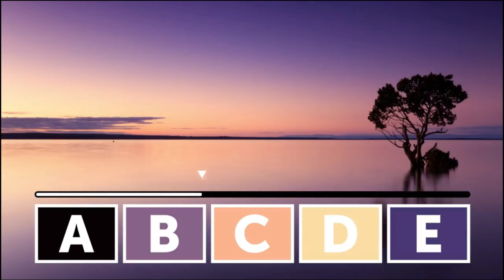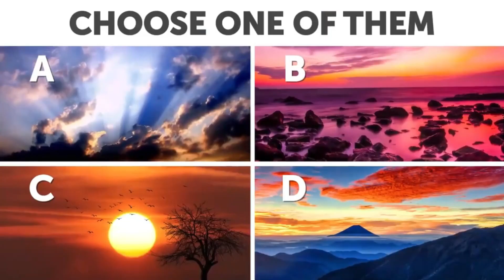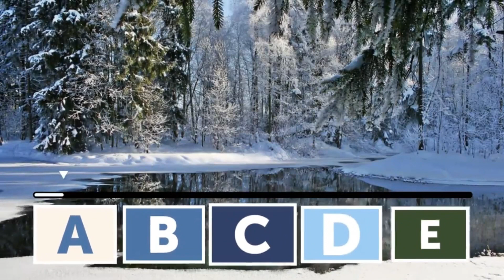A Color Test That Can Tell Your Mental Age - Sinhala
A lot of the times your brain “feels” way younger or older than you are. That's called mental age. Do you wanna know yours? Lucky for you, we put together a simple test that will help you figure out if you're a carefree child, an old and wise sage or just exactly as mentally “old” as you are. Just answer our questions, write down your points for every answer, add them all up and get your results! But enough talking, let's begin!

If you got 7-12 points, mentally you're just under 20 years old. It doesn't matter what your passport says – you’re a carefree teenager at heart! If you're way older than 20, congratulations – you've managed to carry this constant feeling of enthusiasm and love for life through all these years. Keep shining!

If your result is 13–20 points, you are 20–29 years old. You are active, creative, and full of life, but you can already call yourself an adult. Childhood and teenage years are over, but you took the best from them and left all the unnecessary stuff behind. It doesn't mean that you're not having fun though – your life is just as exciting as it was.

If all of your points added up to 21–28 points, your mental age is 30–39 years. You’re still active and curious about new things and ideas, but you are already responsible and thoughtful. If you think about it, that's the perfect balance between the children's joy for life and adults' independence. The golden mean at its best!

If your total number of points is 29–35, you are 40–49 years old. You're mature and experienced, and you know exactly how to live your life. You have no time for nonsense – you're determined and hardworking. You know what you want and how to get it. Continue to be a true inspiration for everyone around!

36–40 points mean that your mental age is over 50 years. And that's not a bad thing at all! On the contrary, you are wise and calm. You get what life is all about, and you highly appreciate comfort. You're the person everyone goes for advice, plus you can always be trusted. These are some rare qualities today, so your friends must protect you at all costs.

So what’s your mental age and how close is it to your real age?